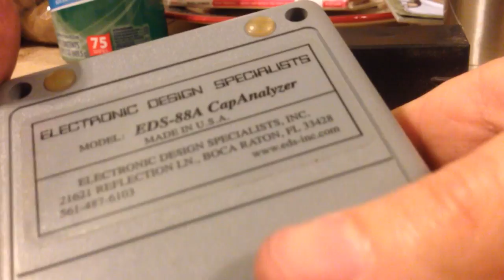85 Mercedes 300D Testing Glow Plug Relay Capacitors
Let's open up the original glow plug relay on the 85 Mercedes 300d and check for bad capacitors.